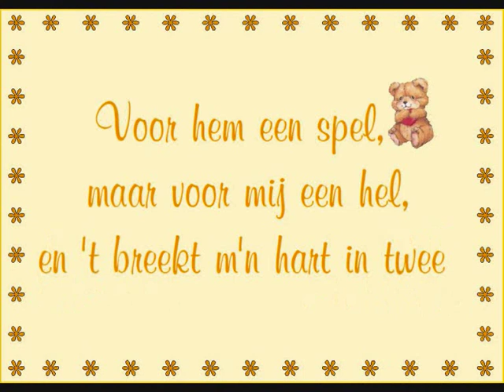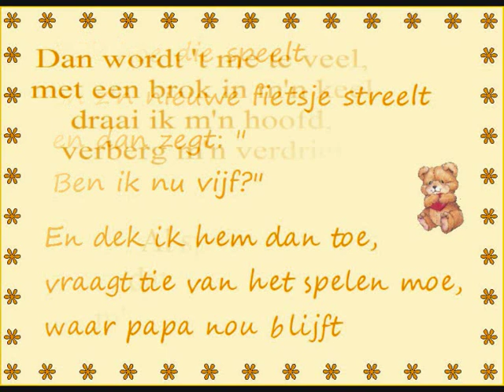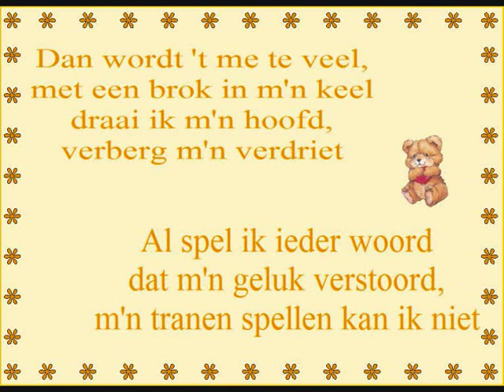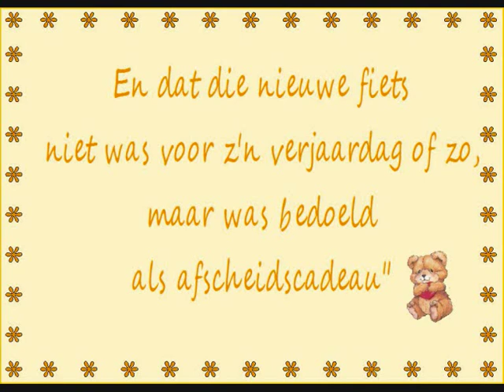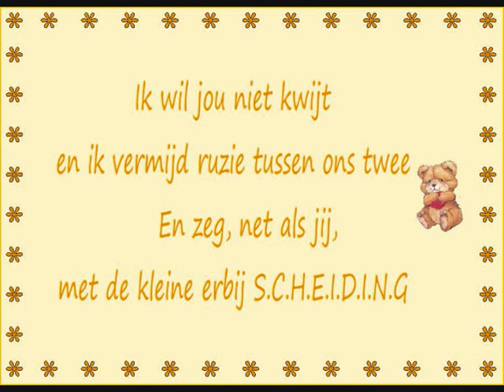S C H E I D I N G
Monica West met S.C.H.E.I.D.I.N.G.